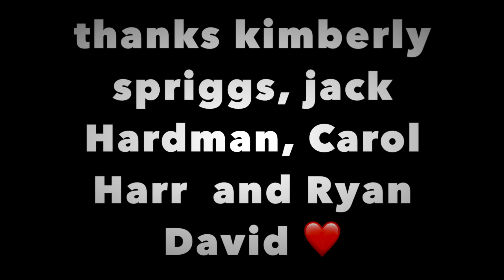DRAG QUEEN TRANSFORMATION BDSM DOMINATRIX EROTIC SEXY LEATHER MISTRESS VIDEO MUSIC SILICONE BUTT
I will be your Mistress tonight so do as i say!